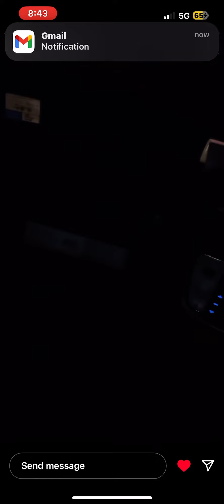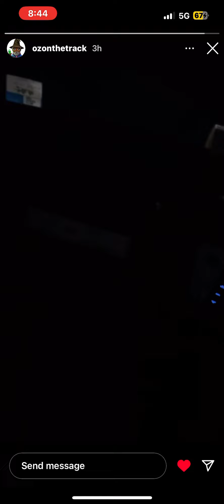G herbo - New Leak